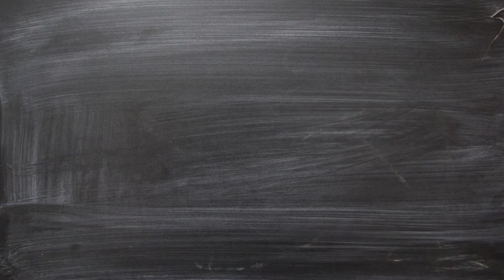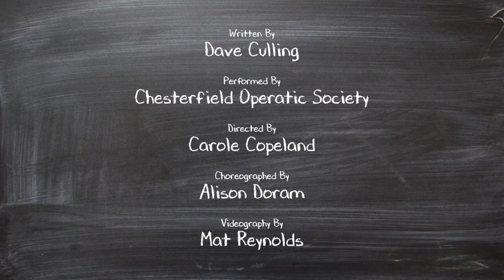Nicholas Nickleby - Limelight (Performed by Chesterfield Operatic Society)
The WORLD PREMIERE of Nicholas Nickleby was performed by Chesterfield Operatic Society, 22-25 November 2017.

Limelight is the 10th music act of the show.

CREDITS
Written By: Dave Culling
Performed By: Chesterfield Operatic Society
Directed By: Carole Copeland
Choreography By: Alison Doram
Videography By: RandomlySet